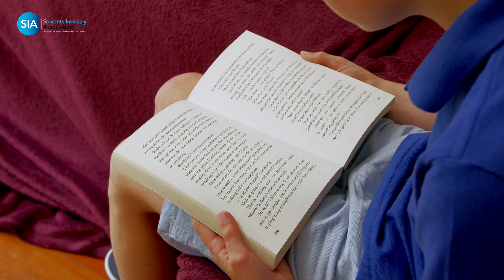SIA - So You Think You Know About Solvents?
So, you think you know about solvents? Think again!
Solvents are used in so many applications which are essential to modern living. Why not take a look and find out why solvents are so important?
Want more information? Take a look at the Solvents Industry Association